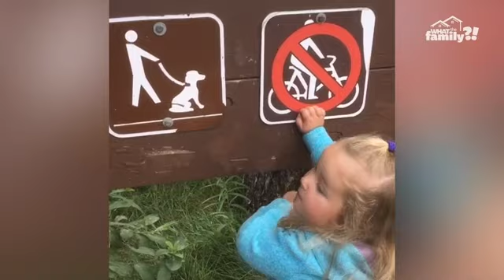Fun with Camping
For many of us, camping is a ton of fun. If you can't have fun with camping gear, activities, tools and the family and friends you take you're just not doing it right.

About What The Family?!:
While other family brands strive to lose clutter and achieve perfect and somewhat unattainable tranquility...WHAT THE FAMILY?! is the young-at-heart family comedy brand that is proud to be an expert at NOT being an expert.
Our mission is to embrace and celebrate the crazy family dynamic with hilarious and relatable content that makes fans everywhere respond, “This soooo happens in my family!”
All aspects of family life are included, embraced and explored with relatable videos and talent. Sister Squabbles, Brother Battles, Middle Child Syndrome, In-Laws, Grandparent Issues and even the Black Sheep are all welcome here.
If you belong to a family, you belong to WHAT THE FAMILY?!
Our authentically hilarious mix of signature side-splitting videos and the funniest voices in comedy will assure our audience that every family is just a little bit off-center.
It’s not just you... all families are a little bit bonkers.